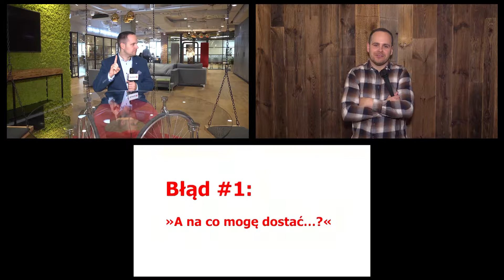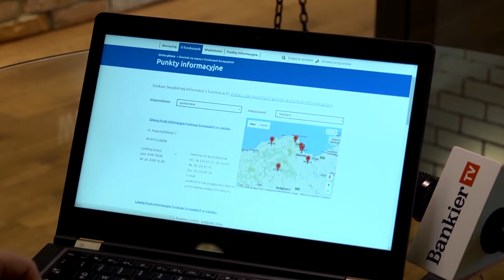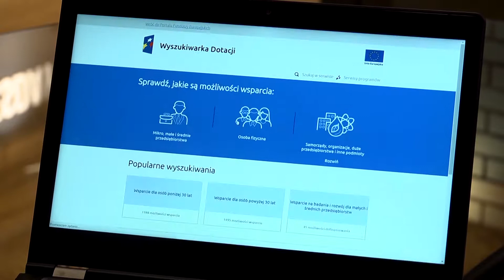Jak nie dostać funduszy?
klient: Bonnier Business Polska